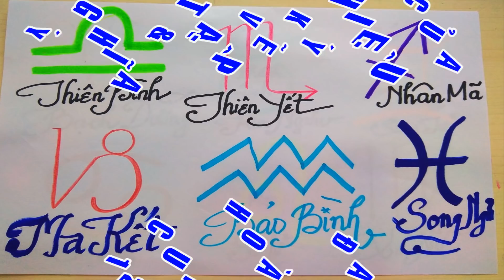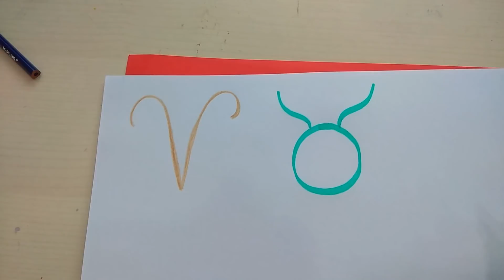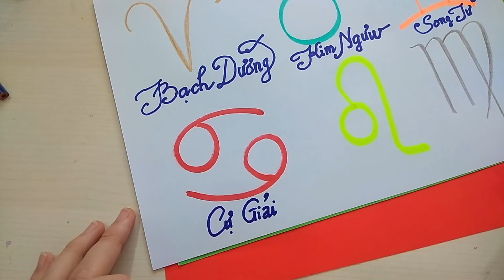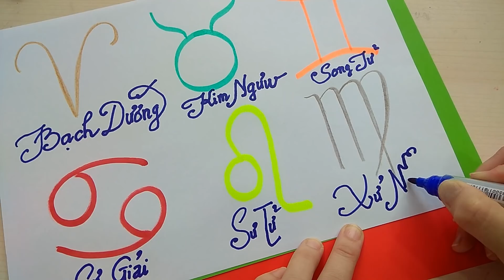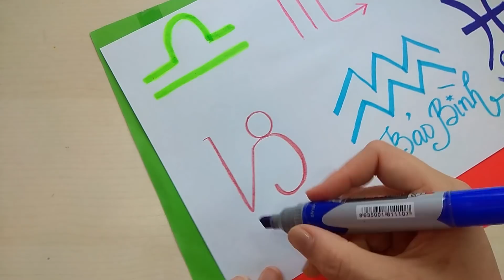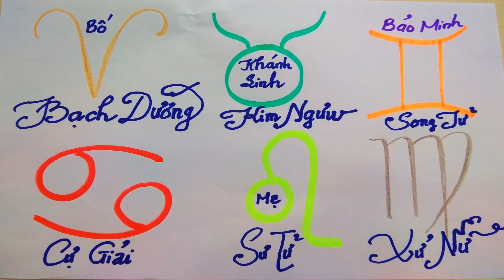Vẽ ký hiệu đơn giản của 12 cung hoàng đạo, màu sắc và ý nghĩa ít ai biết | Bao Minh Channel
NHỚ NHẤN CÁI CHUÔNG THÔNG BÁO NHA MỌI NGƯỜI.
Love you.